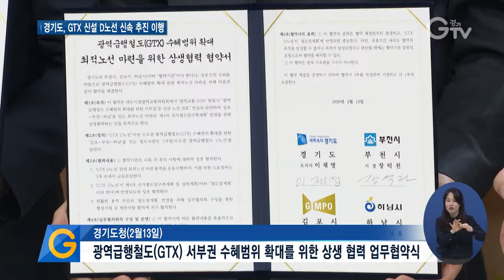김포 부천 하남 잇는 수도권광역급행철도 협약 체결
[앵커멘트]

김포에서 부천을 지나 하남까지 이어지는 수도권광역급행철도의 노선 추진을 위해 경기도가 팔을 걷어붙였습니다.

도와 시군은 사업이 순조롭게 추진될 수 있도록 지속적인 협력을 이어간다는 입장입니다.

[리포트]
지난 13일, 경기도의 동-서를 잇는 수도권광역급행철도 D노선에 대한 업무협약이 이뤄졌습니다.

일명 GTX D노선은 김포를 시작해 부천을 지나 하남까지 이어지는 총 61.5km의 신설 철도 노선으로 사업비는 약 6조 5,190억 원으로 추산되고 있습니다.

기존 GTX 노선들에 덧붙여 대한민국 균형 발전의 선도 모델이 될 것이라는 게 도의 설명입니다.

김포와 부천, 하남시에서는 사업 추진을 위한 적극적인 의지를 표명했고

이에 맞춰 이재명 도지사도 경기도의 종합발전을 위한 GTX-D 노선의 신속 추진을 위해 최선을 다하겠다고 밝혔습니다.

“균형있게 발전하는 게 우리 경기도의 가장 중요한 과제인데 이 GTX-D노선은 그 중의 하나라고 할 수 있습니다.

우리 도와 김포시, 부천,하남시의 각별한 협조와 상응한 노력이 필요하지 않을까 싶습니다.”

[싱크] 정하영/김포시장

“경기도 동과 서를 이어내는 정말로 중요한 미래지향적인 노선이 아닐까 싶습니다.

서로 상생하고 협력하는 이러한 모습이야말로 원래 지방자치가 가져야 할 본연의 역할이 아닐까 싶습니다.”

이로써 수도권 외곽에서 서울 도심의 주요 거점을 연결하는 수도권광역급행철도 노선이 총 4개로 늘면서

경기도는 남북은 물론 동서를 아우르는 균형발전을 이룰 것으로 관측됩니다.

영상취재 :  김현우, 나인선 영상편집 : 김상환 CG : 우윤정